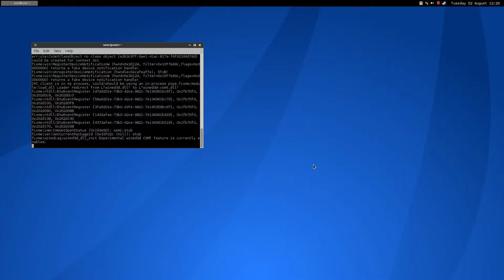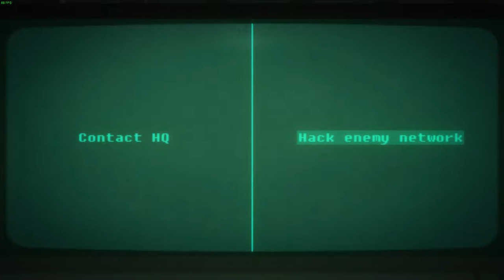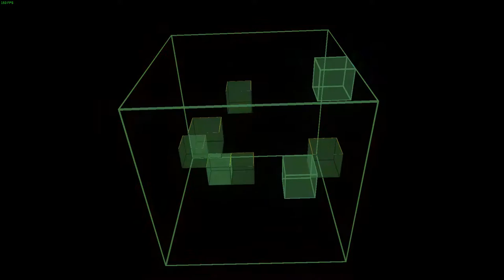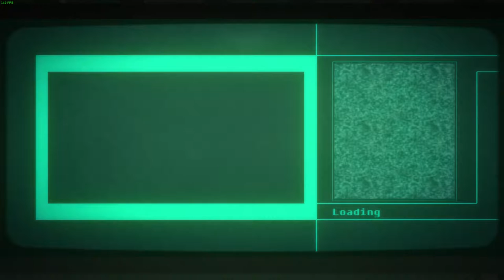Bionic Commando: Rearmed ·· Linux Gameplay with WIne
Hi!

The game runs superfine and needs no winetricks, it runs out of the box!

It takes quite a bit to get used to the controls, it may be easier with a gamepad :)

Antergos + OpenBox
Nvidia 367.35
4gb ddr3
500GB HDD 7200 rpm